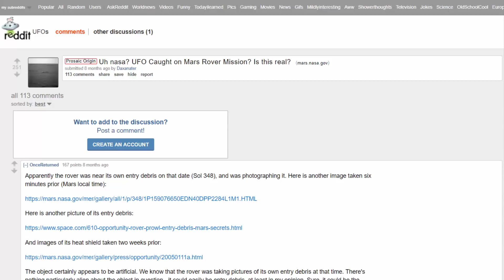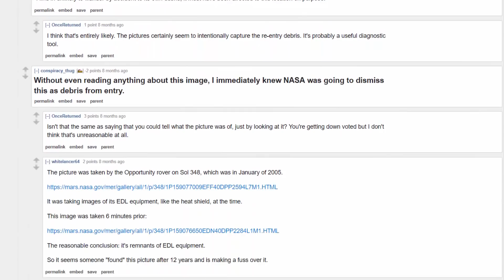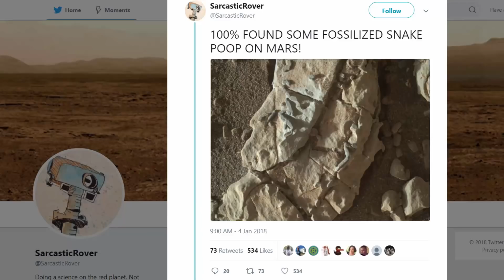5 Mysterious Objects Found On Mars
From an Alien ship found on NASA Curiosity rover photos to the Mysterious Deep Hole On Mars, Here are 5 Mysterious Objects Found On Mars that are still unexplained.